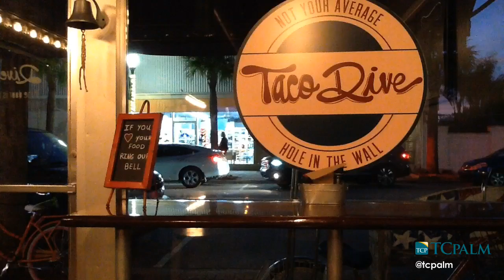Sights and Sounds at The Taco Dive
Clips of what you'll see and hear at 6 p.m. on a Tuesday at the Fort Pierce restaurant.